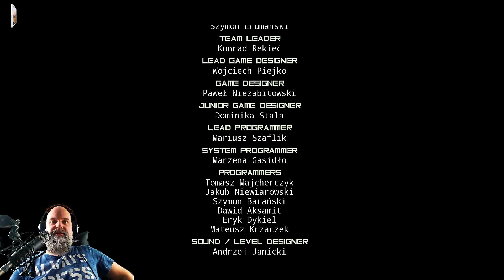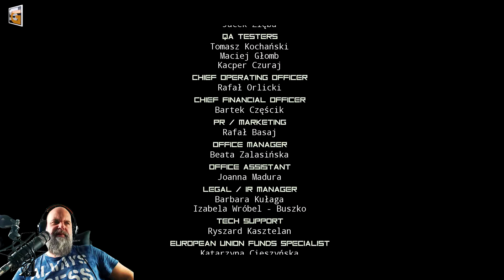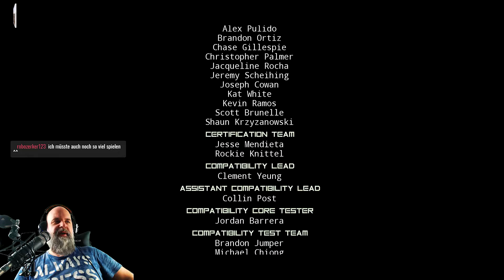OBSERVER #30 - Die schreckliche Wahrheit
Als Detective in einer nicht ganz so fernen Zukunft werden wir mit vielen dubiosen Mietern in einem Wohnhaus unter Quarantäne gestellt und müssen versuchen, mehrere Morde aufzuklären. Die, in der die Menschen leben, wir erschaffen von Hologrammen, um die wahre Sicht zu verbergen. Wir haben die Fähigkeit, über Neurochips in die Erinnerungen der Menschen einzutauchen...auch die der Toten.

Du magst Horror? Dann sind diese LPs vielleicht ja auch etwas für dich:

SOCIALS

Offizieller Humble Bundle Partner: Kauft eure Spiele bei Humble Bundle, spart Geld und unterstütze wohltätige Organisationen. Mit dem Humble Monthly Bundle bekommt ihr sehr wenig Geld jeden Monat ein gut gefülltes Paket Spiele, jederzeit kündbar, versteht sich. :)

*** Mein Equipment ***
Mikrofon 1: Rode Procaster
Mikrofon 2: Rode NT-1A Großmembran-Kondensatormikrofon
Mikrofonarm: Røde PSA1 Gelenkarmstativ
Preamp: Tritonaudio FetHead
Interface: Focusrite Scarlett 2i2 (2G) USB-Audio-Interface
Mischpult: Behringer QX1002USB Xenyx

Headset: Sades SA-738
Webcam: Logitech C920 HD Pro Webcam

DAS SPIEL

Publisher: Aspyr